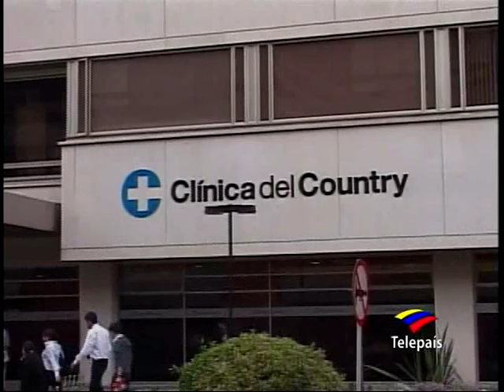Especial Fernando Gonzalez "Pacheco"